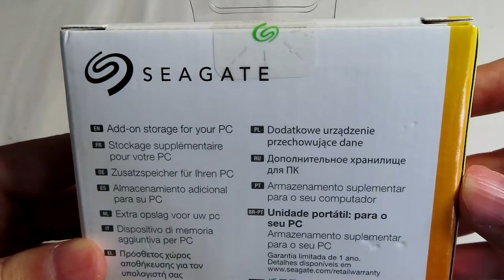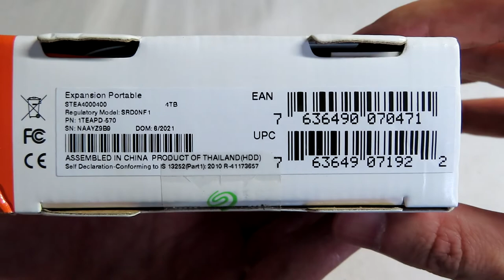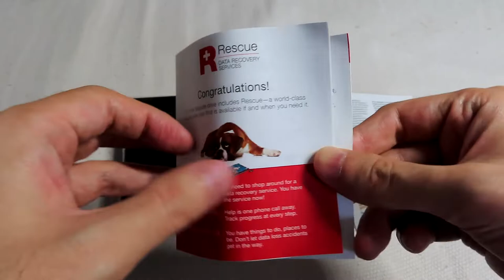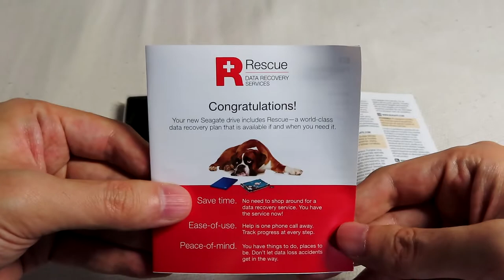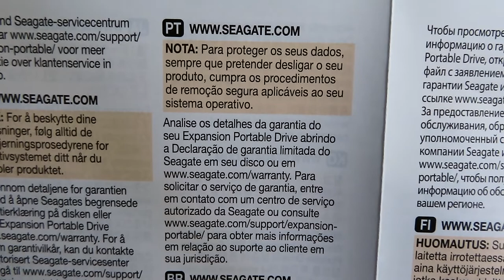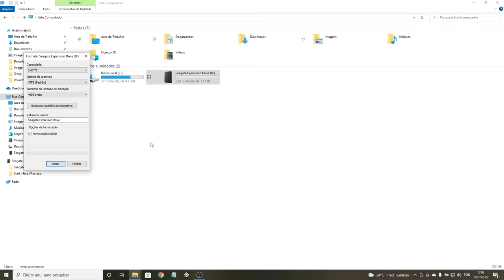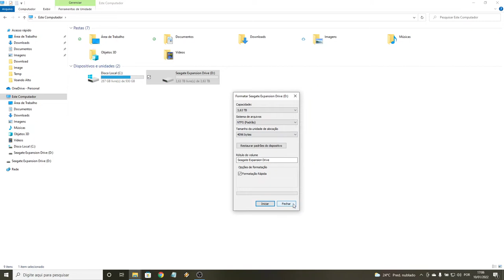Unboxing / Review HD Externo Seagate 4TB, modelo STEA4000400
- Compre pela Amazon o HD Exteno 4TB da Seagate